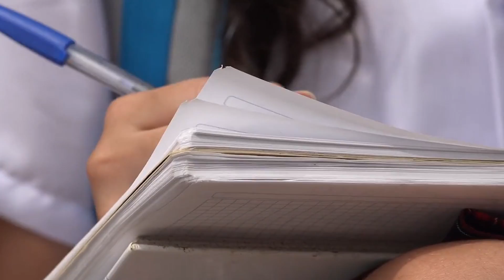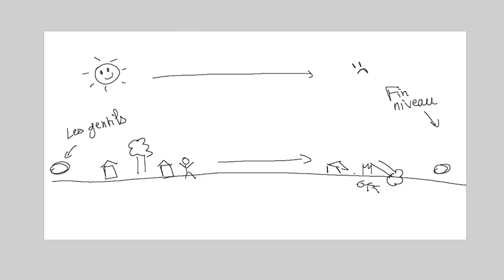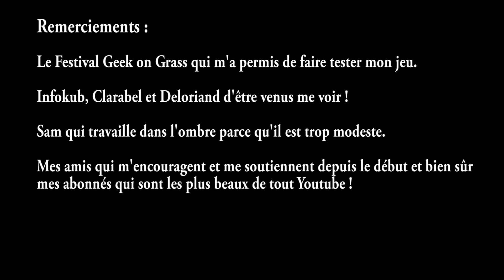JOURNAL DE BORD EP 15 - Un deux, un deux, TEST ! TEST !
Aujourd'hui je vous explique ce que c'est qu'une session de playtest et je vous donne des conseils pour procéder de manière efficace.

J'en profite pour faire le point sur l'avancement global du projet :)